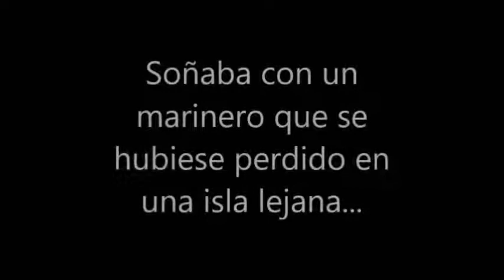OH MARINHEIRO (Fernando Pessoa)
Actúan: Candelaria Marin - Jaime Torres